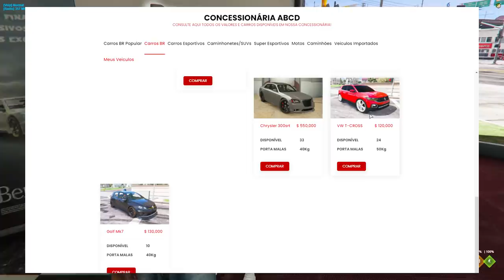GTA 5 ROLEPLAY BRASIL - POLICIAL INFILTRADO na FAVELA! - *-3 cpf* - (9ª TEMPORADA EP 20)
Fala pessoal, bora assistir GTA 5 ROLEPLAY BRASIL - POLICIAL INFILTRADO NA FAVELA! - *-3 cpf* - (9ª TEMPORADA EP 20)